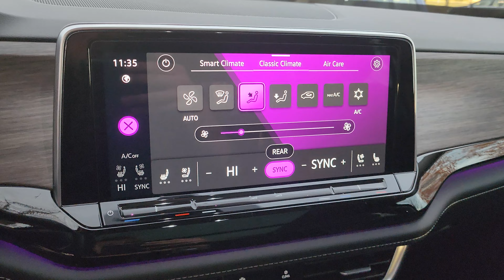2024 Volkswagen Atlas SEL | ST#R24502